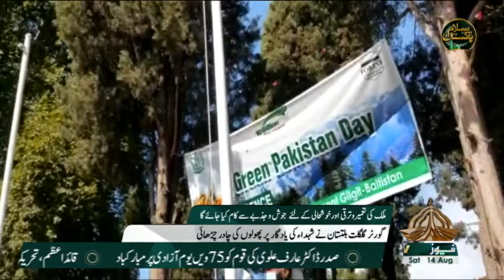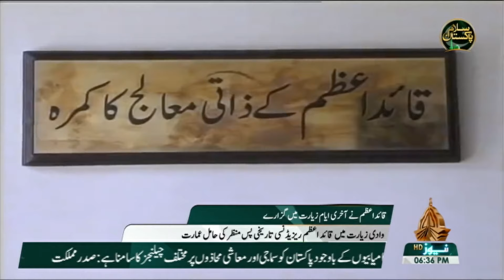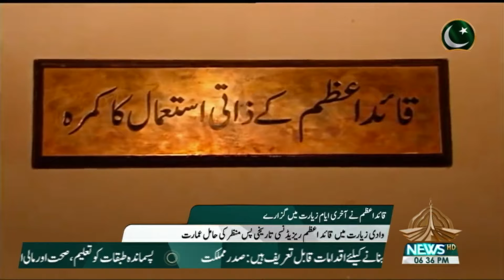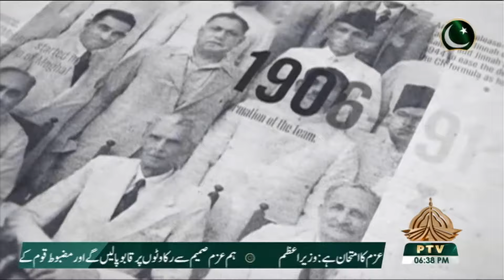CABINET HOUR 14 08 2021